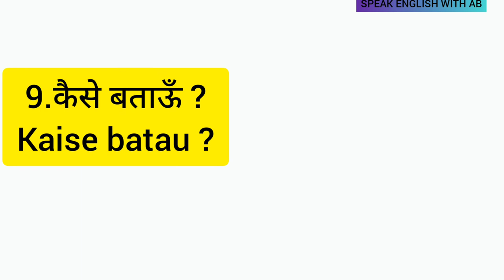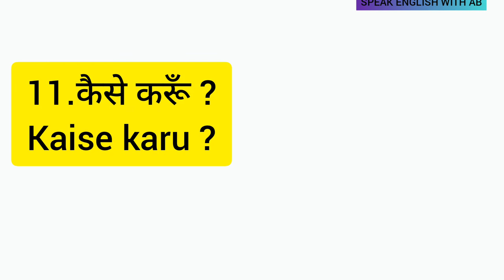Daily use sentences roj bole jane wale sentences class 42 ,Speak English With AB